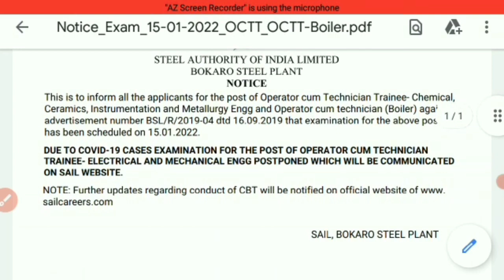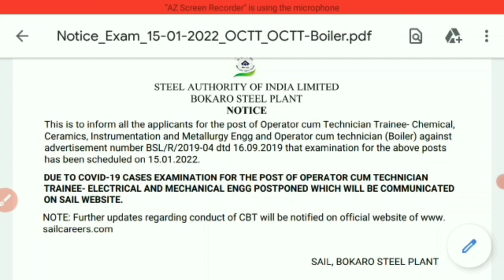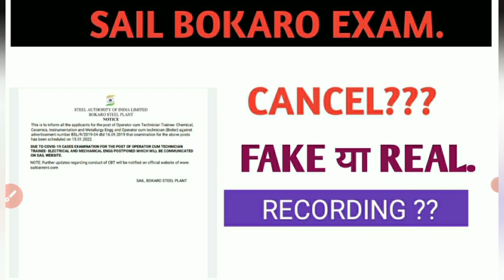SAIL BOKARO EXAM POSTPONED REAL OR FAKE?? || OFFICIAL RECORDING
SAIL DELHI. DEPRTMENT NO.
Sail bokaro.